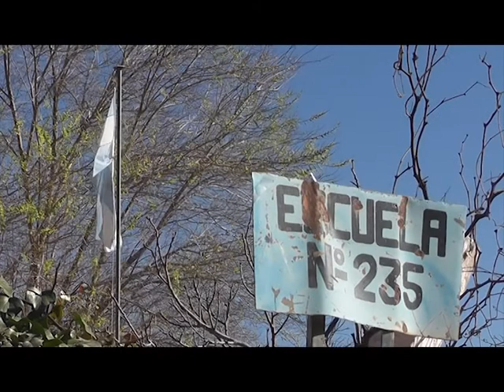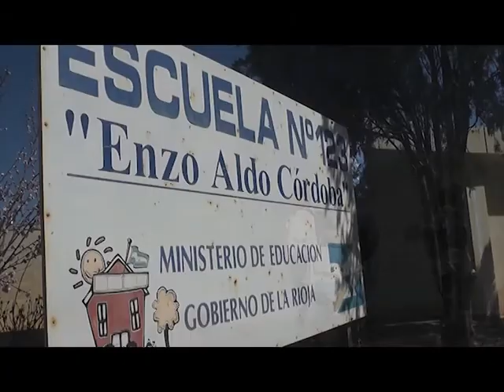Escuela Abierta - Prog. 10 - Bloque 3